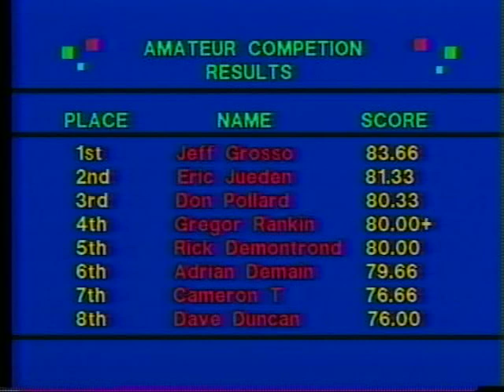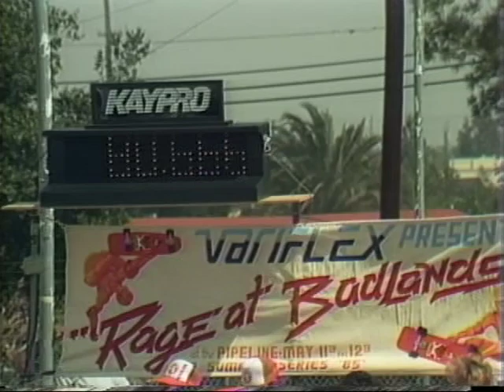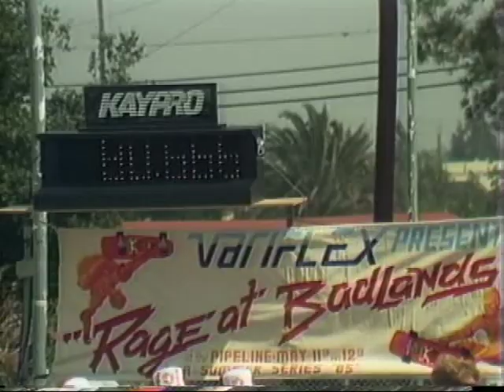1985 Rage in the Badlands part 2 of 5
Upland 1985. To have been in that crowd.

Steve Caballero, Tony Hawk, Jeff Grosso(AM), Mike Mcgill, and Christian Hosoi.